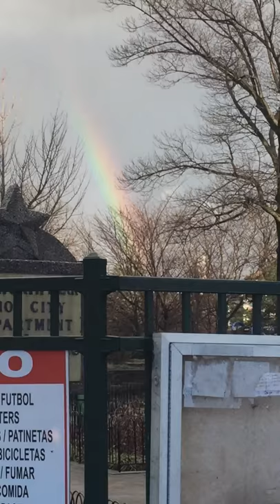the most beautiful rainbow in the world!!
day after rain